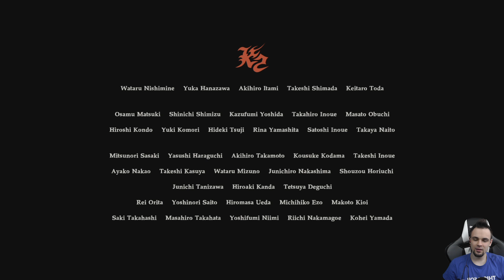KONIEC [#4] Resident Evil 7 - End of Zoe [DLC]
Gra stanowi wyraźne odejście od kanonu serii. Poprzednie odsłony opowiadały o walce doskonale wyszkolonych żołnierzy z potwornościami stworzonymi przez pozbawione jakichkolwiek hamulców moralnych korporacje. Resident Evil VII: Biohazard jest inne. Tym razem wcielamy się w zwykłego, szarego człowieka imieniem Ethan, który w poszukiwaniu zaginionej żony udaje się do ponurej i pozornie porzuconej rezydencji, zlokalizowanej na południu Stanów Zjednoczonych.
Historia kontynuuje wątek znanej z „podstawki” Zoe. Ethan Winters postanowił ocalić swoją ukochaną Mię, ale pozostawionej samej sobie Zoe udało się mimo wszystko przetrwać i spotkać z tajemniczym mężczyzną o imieniu Joe. Twierdzi on, że jest członkiem rodziny i zamierza wszystko naprawić.

Zagrajmy w Resident Evil VII: Biohazard End of Zoe
Let's Play Resident Evil VII: Biohazard End of Zoe
Resident Evil 7 Koniec Zoe Gameplay